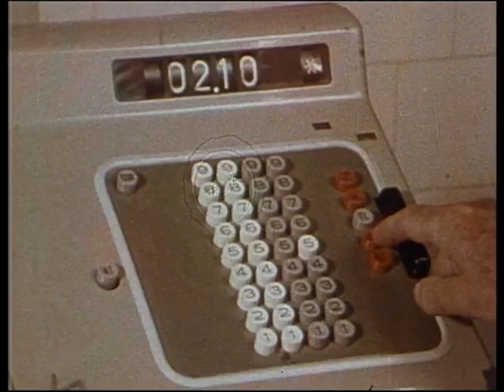Spannagl & Sohn ,,Verkaufen ist eine Wissenschaft Folge 2-13 1976